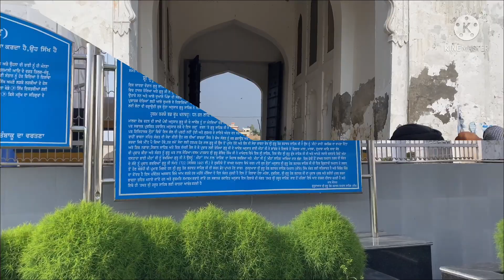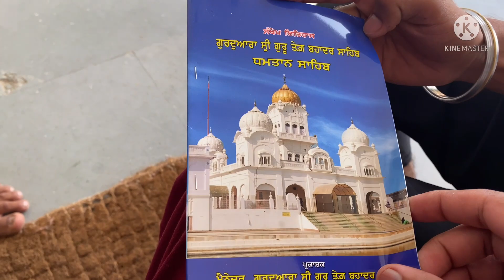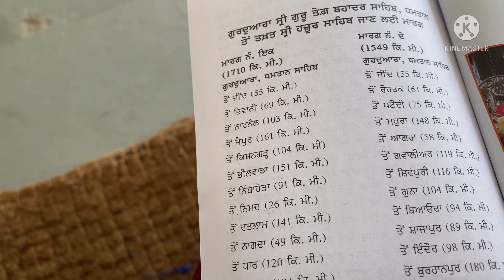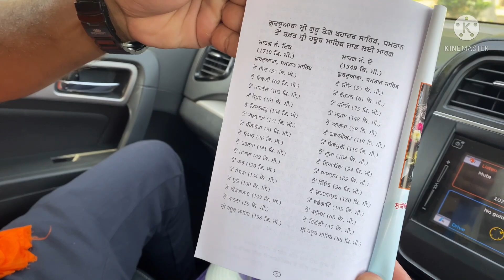Punjab to hazur sahib by road day 1